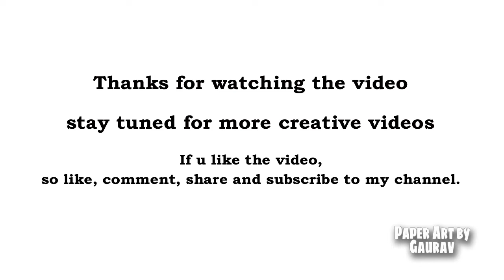DIY DOG Sculpture using News Paper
For this "DOG" Sculpture material used  Binding Wire, News Paper and Fevicol.

If any query let me know in comment section below.